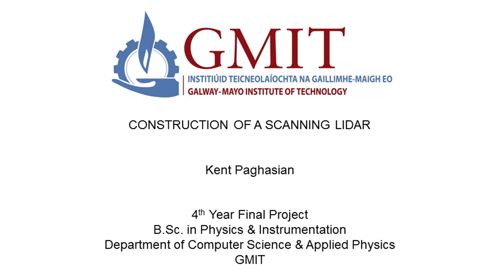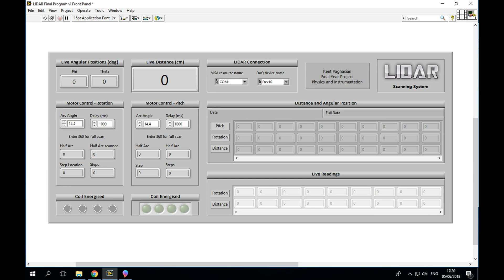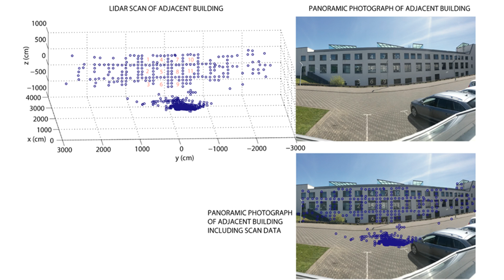Construction of a scanning lidar - Kent Paghasian – Physics & Instrumentation – ATU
This project was completed as part of the 4th Year Final Project module 2017/2018 in the B.Sc. in Physics & Instrumentation course at ATU.
In this module the students design and build an appropriate instrumentation system or devise suitable experiments, applying the knowledge they have gained during the course of their degree.

The duration of the project is 6 weeks full time.

Official code: PHYS08022       NFQ Level: 8       ECTS Credit: 10       Project duration: 6 weeks